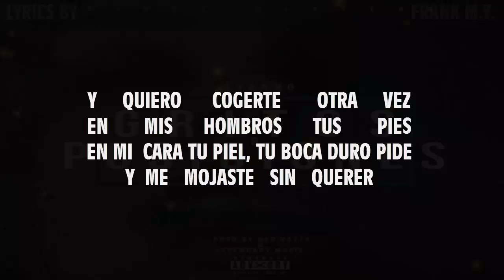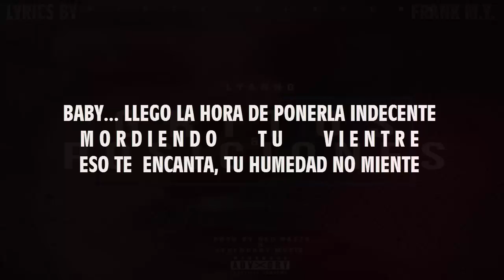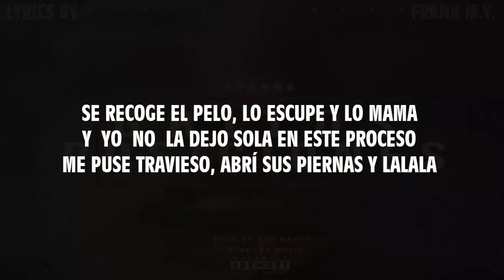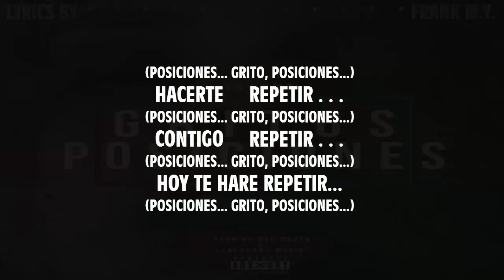Lyanno - Gritos Y Posiciones (Lyrics/Letra2017)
/Cliquea en "Mostrar Mas", para mas contenido Y Descargar el MP3./ ☺

Videos Bloqueados por Copyright:

1. Kevin Roldan Ft. Baby Rasta, Noriel & Gaviria - Busy
4. Andy Rivera Ft. Noriel - Stripper
5. Anuel AA Ft. Bad Bunny - La Ultima Vez
6. J Balvin Ft. Bad Bunny - Si Tu Novio Te Deja Sola
7. J Balvin Ft. Bad Bunny - Si Tu Novio Te Deja... (V+Letra)
8. Bad Bunny - Soy Peor
9. Kent Y Tony - Infiel

                                         Letra
BABY . . .  AH . . . NO DEJAS DE VERTE BIEN
DIME QUE TENGO QUE HACER
PA'   TENERTE    COMO   AYER

SOLO  HAN  PASADO   UNAS   HORAS
MI BELLAQUERA POR TI NO DEMORA

. . .    AHHH . . .

Y     QUIERO      COGERTE       OTRA     VEZ
EN       MIS      HOMBROS      TUS       PIES
EN MI  CARA TU PIEL, TU BOCA DURO PIDE
Y  ME   MOJASTE   SIN   QUERER

'NO  ES  SUFICIENTE', DIJISTE
MAS MALTRATO ME EXIGISTE

Y   EN   CUATRO   TE   VIRE
CON  MI  LENGUA TE QUITE

GRITOS Y POSICIONES
SIN    PROTECCIONES,     NO    SE    SUPONE
PERO CONTIGO EL SEXO ES SIN VACACIONES

HORAS   LENTAS,   HACIÉNDONOS   VENIR
ABRE LAS PIERNAS... YA QUIERO REPETIR

(POSICIONES... GRITO, POSICIONES...)
HACERTE     REPETIR . . .
(POSICIONES... GRITO, POSICIONES...)
CONTIGO     REPETIR . . .
(POSICIONES... GRITO, POSICIONES...)
HOY TE HARE REPETIR...
(POSICIONES... GRITO, POSICIONES...)

BABY... LLEGO LA HORA DE PONERLA INDECENTE
M O R D I E N D O        T U        V I E N T R E
ESO TE  ENCANTA, TU HUMEDAD NO MIENTE

VOY BESANDO ENTRE LAS PIERNAS
Y   LOS     DEDOS     ENTRE     OHH

MOJADA     Y    CALIENTE   (HAY QUE RICO)
LO  SACO Y LO PASO POR SUS DIENTES
E L     R E S P E T O    S E      A C A B A
ESTAMOS  EN  LA  CAMA. . . (ESTAMOS EN LA CAMA...)

SE RECOGE EL PELO, LO ESCUPE Y LO MAMA
Y  YO  NO  LA DEJO SOLA EN ESTE PROCESO
ME PUSE TRAVIESO, ABRÍ SUS PIERNAS Y LALALA

Y ME MOJASTE MÁS. . .

(POSICIONES... GRITO, POSICIONES...)
HACERTE     REPETIR . . .
(POSICIONES... GRITO, POSICIONES...)
CONTIGO     REPETIR . . .
(POSICIONES... GRITO, POSICIONES...)
(POSICIONES... GRITO, POSICIONES...)